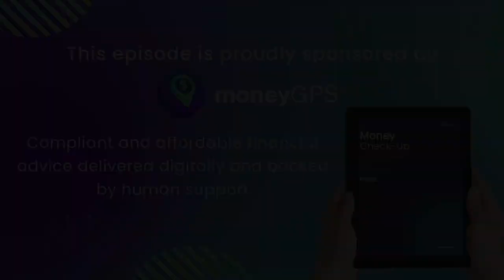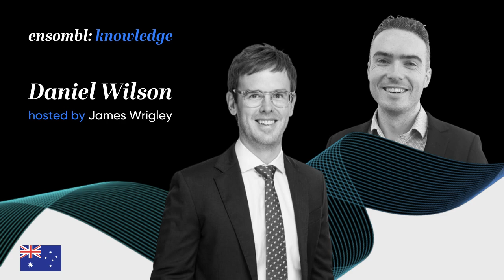#463 Daniel Wilson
Daniel is a Financial Adviser and Partner at Strategic Wealth. He and James discuss his progression from paraplanning to partner, the firm's focus on retirees and expats, and the importance of industry engagement and personal development for advisors.

moneyGPS. Discover the digital advice platform that will future proof your business